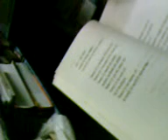Tab Charuwaak Bole ( Part 1 ) MadanMohan Tarun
Epic Poem by MadanMohan Tarun  In search of realities of Churning of the ocean by  Gods and Asuras.